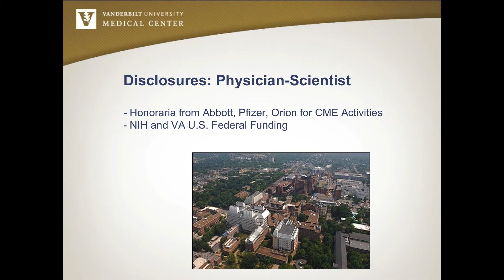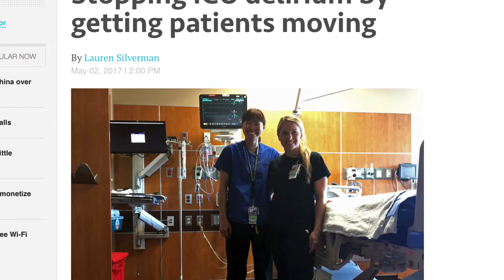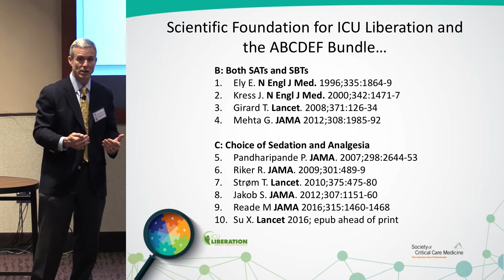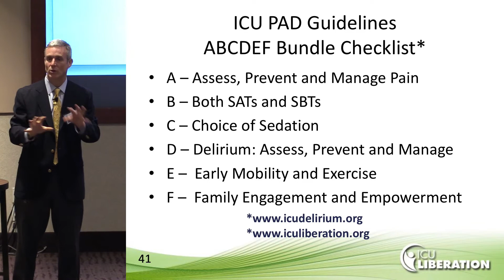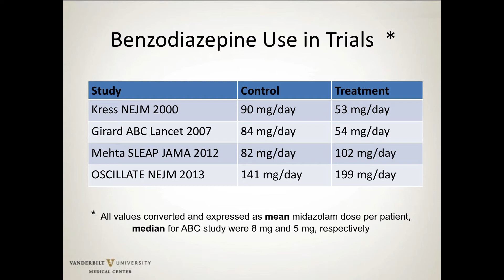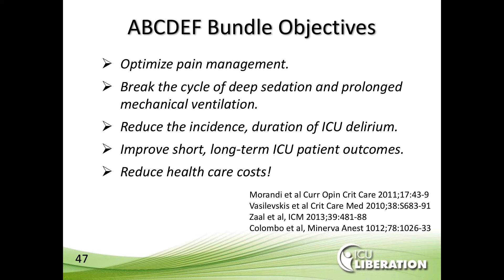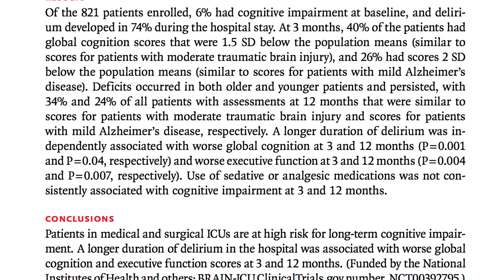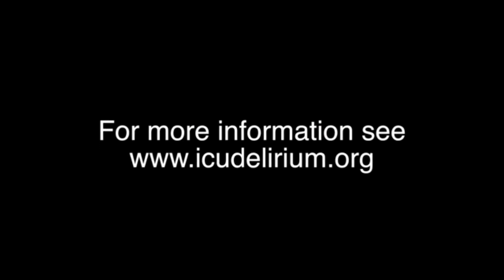A New Frontier in Critical Care: Saving the Injured Brain – Dr. E. Wesley Ely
Dr. Wes Ely completed his undergraduate and medical school at Tulane University, where he was elected to the Alpha Omega Alpha medical honors society. Dr. Ely is currently Professor of medicine at Vanderbilt University School of Medicine with subspecialty training in Pulmonary and Critical Care Medicine. Dr. Ely’s research has focused on improving the care and outcomes of critically ill patients with ICU-acquired brain disease(manifested acutely as delirium and chronically as long-term cognitive impairment), particularly those with sepsis, respiratory failure and the geriatric population. He has built the ICU Delirium and Cognitive

Impairment Study Group, amassing several thousand patients into cohort studies and randomized trials that were used to build the methodology for ICU acquired brain disease research